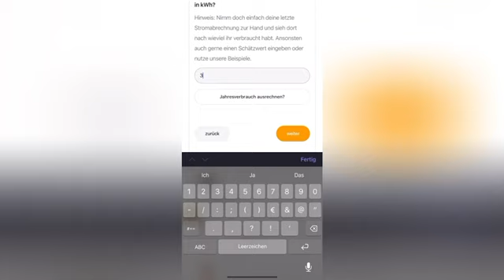Wir sind LIVE - hol dir deine Info bei ueberschussenergie.de 💪👍